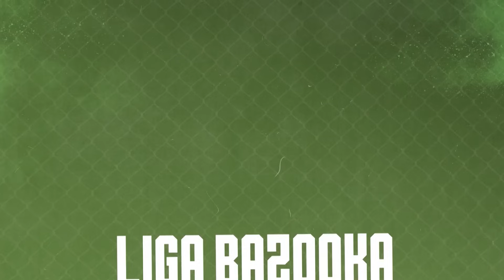REGIONALES RB📅 + NEO PISTEA😍+ DTO VUELVE A RED BULL⁉ | D BATE #4 CON DTOKE SONY MECHA Y BARBA ROJA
00:00 CÓRDOBA👑
09:04 ROSARIO✨
18:04 BUENOS AIRES🏆
28:00 DTO- Anécdota NEO😍
33:15 CONCLUSIÓN👓